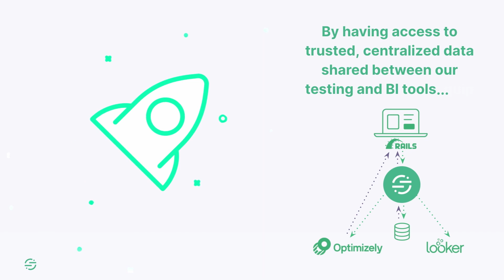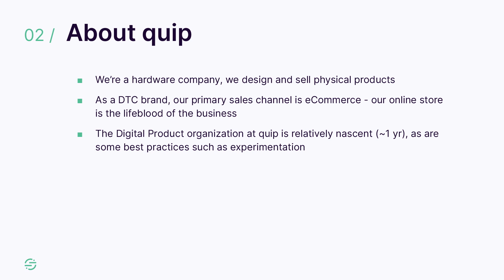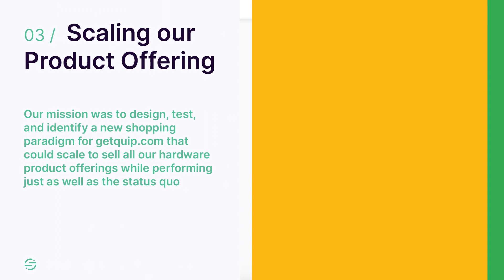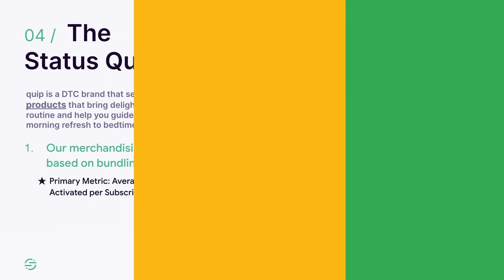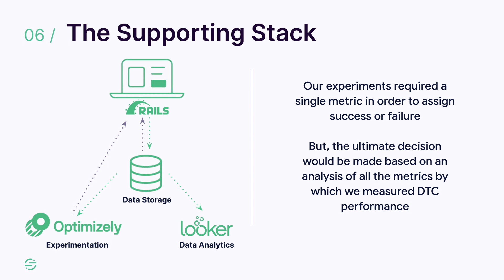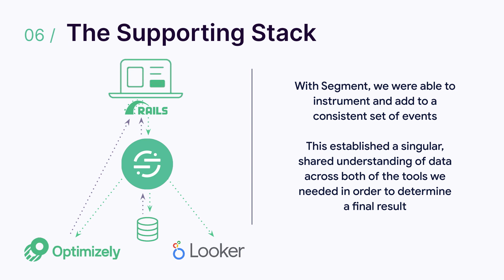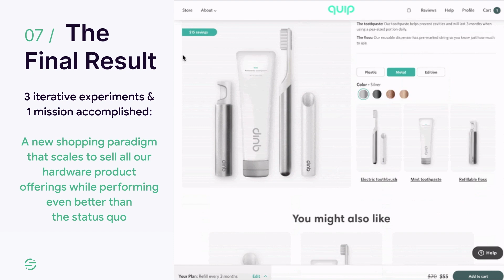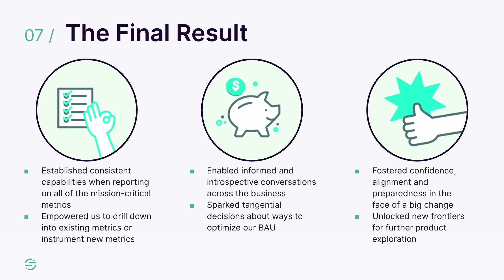Product Metrics that Matter for Customer Retention and Growth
In this session, Katie Furr Amos, Senior Product Manager at Quip, will share how she transformed the organization’s data stack and product paradigm to drive retention, growth, and brand loyalty.